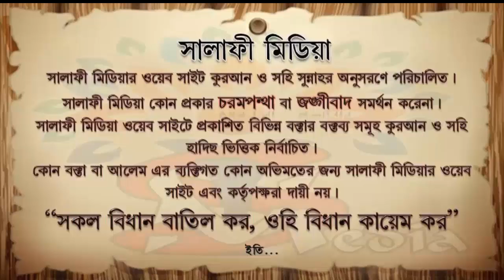সালাতে কয়টি আয়াত পড়তে হয় ᴴᴰ┇ শাইখ মুখলেসুর রহমান মাদানী